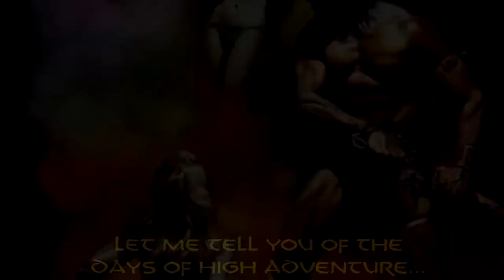Conan: Queen of the Black Coast Review & Retrospective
The tenth part in a series on Robert E. Howard's Conan the Barbarian stories, Dan of Conan Chronicles embarks on a review & retrospective of the tenth Conan story in publication order - Queen of the Black Coast.

Art used in this video is from:
Conan the Barbarian (1970) issues #57-59 & #100, by Roy Thomas, Mike Ploog, & John Buscema, Marvel Comics (1976),

Conan the Barbarian (2012) issues #1-3 & #22-25 by Brian Wood, Becky Cloonan & Riccardo Burchielli, Dark Horse Comics,

and the Cimmerian: Queen of the Black Coast issues #1-2 by Jean-David Morvan &  Pierre Alary (Ablaze Comics, 2020).

Keep up with Conan Chronicles on your favorite social media platform!